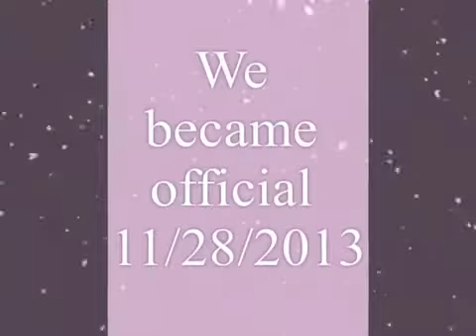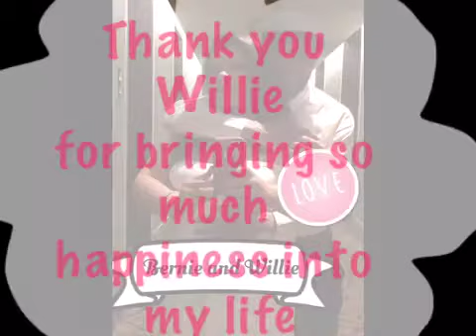Online dating - You CAN find LOVE!